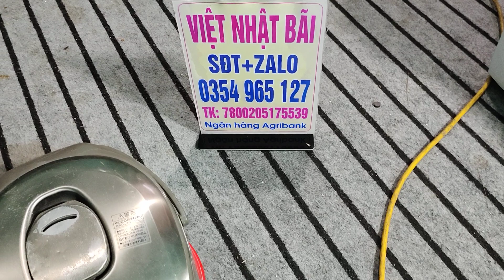12 nồi cơm made in japan.video ngày 17/04/21.việt nhật bãi TB.sđt.0354965127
quỳnh côi. quỳnh phụ. thái bình.
việt nhật bãi TB.sđt+zalo.0354856127
các bác quan tâm và ủng hộ e nhé